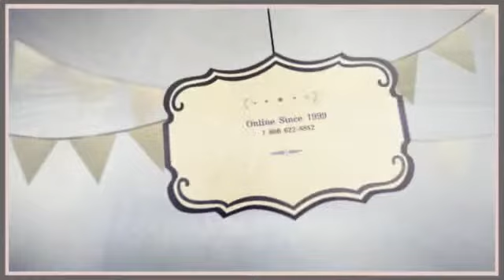Exclusive Crystal Music Box with Contemporary Wooden Base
A combination of old world charm and modern design, the gorgeous crystal music box with contemporary wood base is a perfect addition to any home.

The overall design is based on minimalistic approach. The magic behind a wood piano music box's timeless appeal is the 18 note mechanical movement, which is alanced on a modern wooden base and showcased inside a crystal enclosure.

The crystal itself plays into 2 key roles:

- the transparent enclosure, typically associated with exhibits of priceless objects enables you to marvel at the inner workings that produces the distinctive sound.

- it is also a catalyst in amplifying sound. Every time a note on the comb is struck, the sound reverberates off the crystal panels producing a much clearer and harmonious tone.

For added convenience, an "on and off" switch is discreetly placed in the front center of the music box in the form of a brass sphere.

The melody that only a precision mechanical movement can produce brings moments of tranquility time and time again. With over 380+ tunes available, you're sure to find that perfect melody to create your own personalized music box.

Dimensions:  Length - 5.25" x Width - 4"  x Height - 2.75"

INSTALL YOUR CUSTOM SONG

Music Box Attic, the undisputed leader in music boxes and superior musical gifts, specialize in creating custom made musical gifts. Add your custom song, self-composed tune on the piano or or the newest hit on the radio.

We can customize any song and install it in any music box. Just send us the file or give us the song title and the name of the artist.

This unique and one of a kind process is exclusive and when all set and done turns into an absolutely fabulous gift.

ENGRAVE YOUR LOGO/TEXT

Enliven your music box gift with your personal customization like engraving and gift wrap.

Our cutting edge laser engraving service gives us the ability to do custom engraving into the box itself for an unforgettable forever custom personalization. We can also do it on a plaque, including art work, pictures or any text or message.

We also do corporate gifts and large orders and company logos.
You can order this online or call us directly, click here to order it: